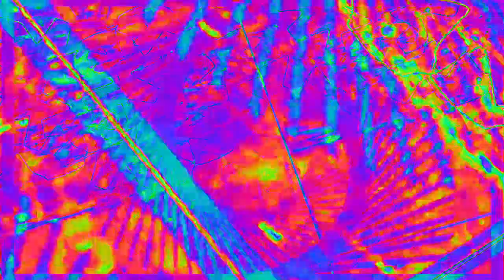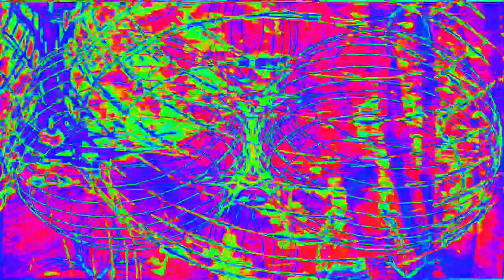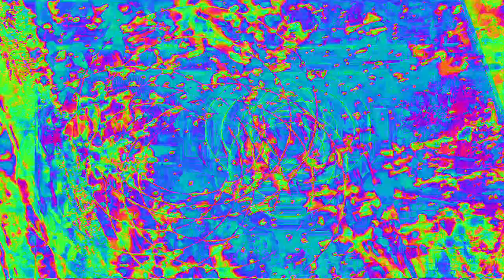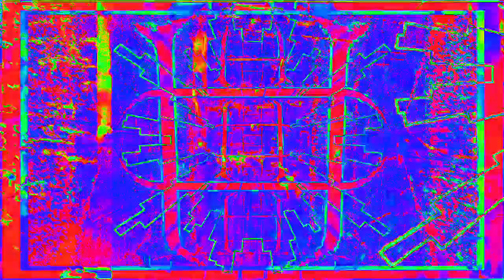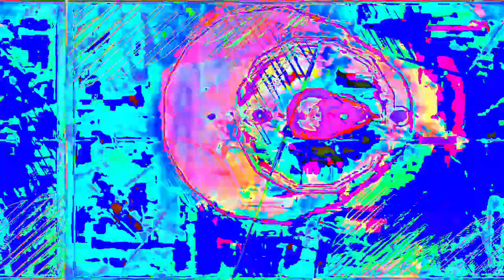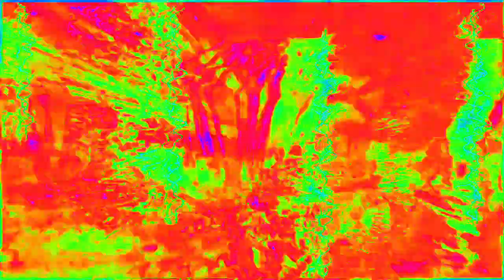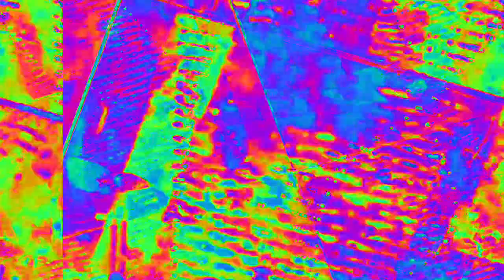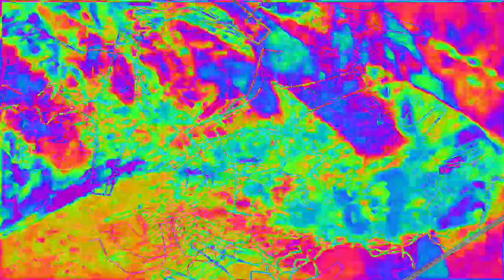[EPILEPSY WARNING] Movie 23 02 08 05h42m41s